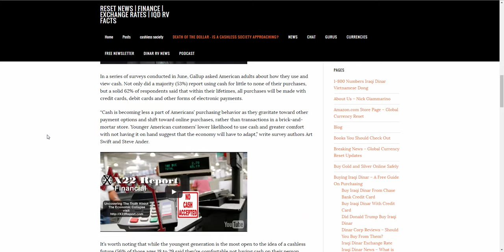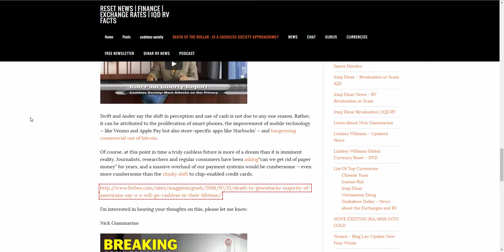Death of the US Dollar–Is a Cashless Society Approaching